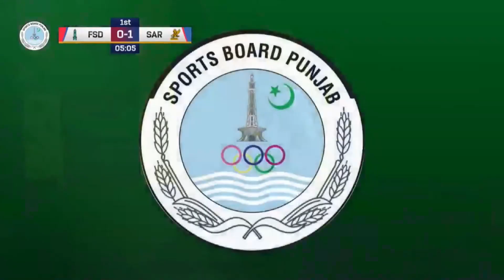1st Half Highlights | Faisalabad vs Sargodha | Punjab Hockey Championship 2023 | Sports Series 2023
1st Half Highlights | Faisalabad vs Sargodha | Punjab Hockey Championship 2023 | Sports Series 2023 | M1A2T